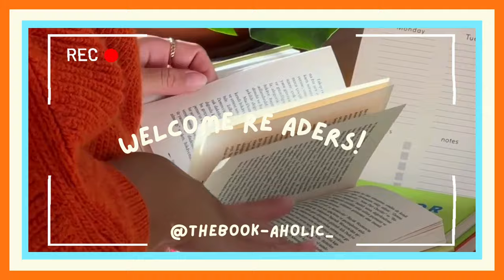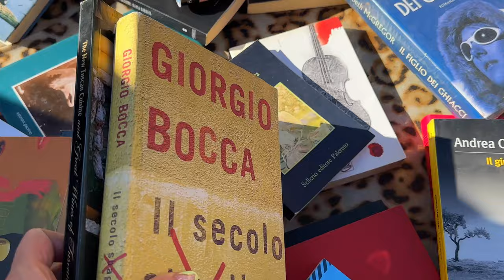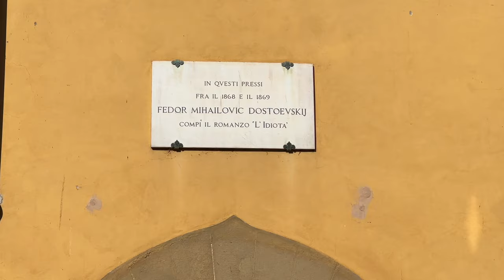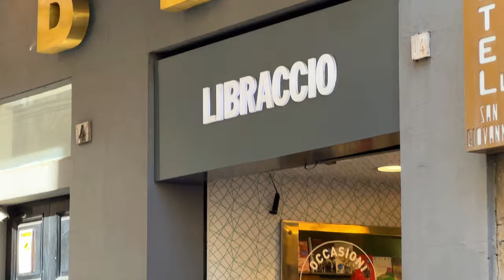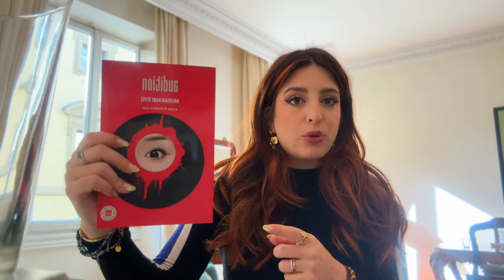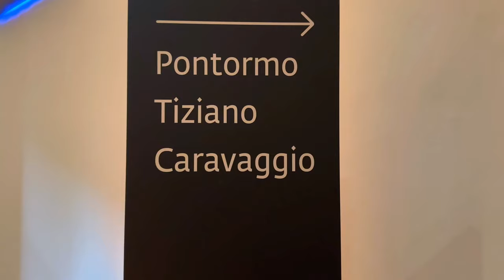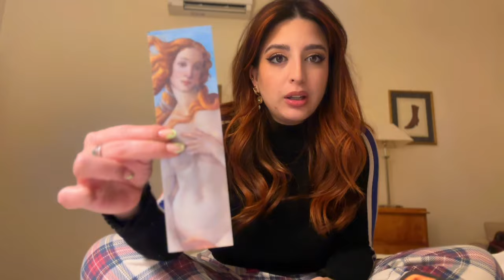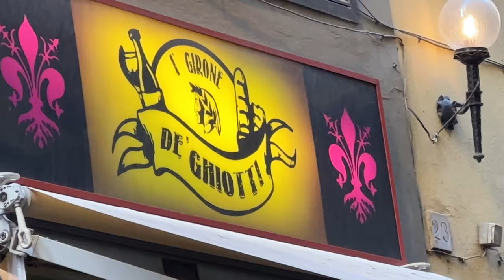vlog FIRENZE - UFFIZI - GIUNTI ODEON✨✨🥰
ciao Readers spero vi faccia piacere questo vlog dei miei giorni a Firenze.

00:00:00 intro
00:01:57 primo giorno
00:04:31 secondo giorno
00:22:57 terzo giorno